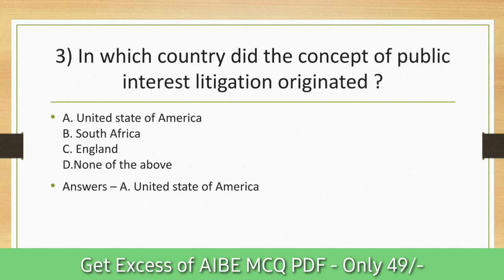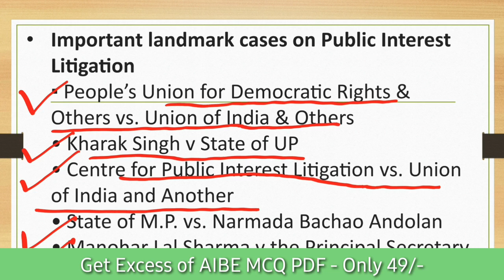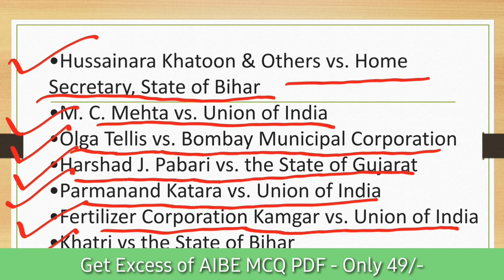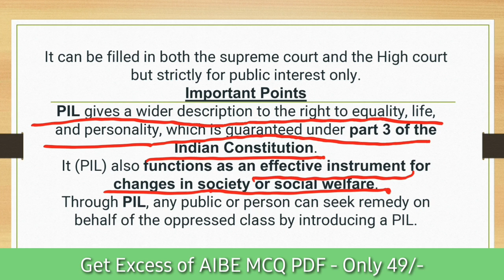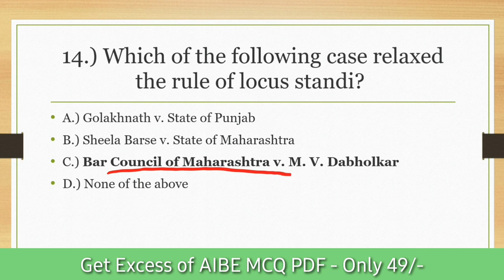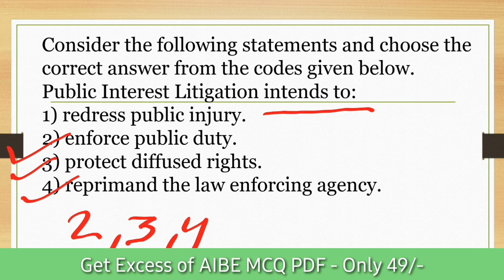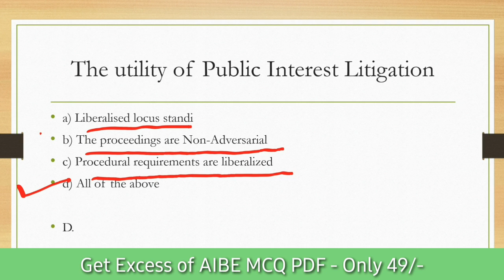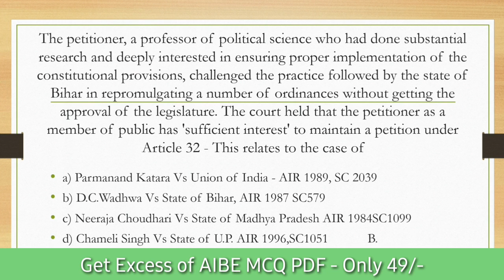AIBE 19 Public Interest Litigation MCQ | AIBE exam Preparation 2024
Hello Guys,